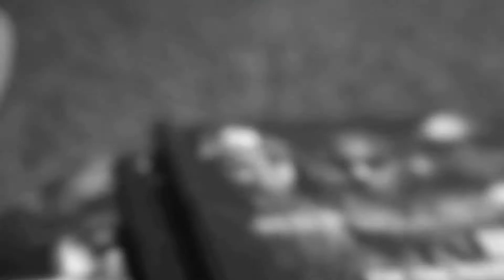Pharoah - "Call Me Daddy" Filmed by Gutta Tv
Pharoah - "Call Me Daddy" Filmed by Gutta Tv Edit by Bay Surferz